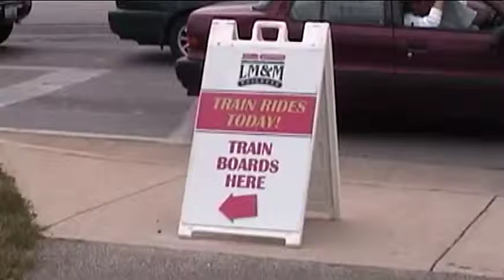Flagg Coal 75 arrives Mason Ohio 2009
This is a rare appearance of steam in Mason. While bridges were being repaired on the Lebanon Mason & Monroe, trains were operating in 2009 from a temporary platform next to the Brazenhead pub in Mason.

Jump to
3:00 The 75 Crosses Tylersville Rd
3:50 The 75 at the termporary platform
4:22 Preparing to depart the temporary depot
6:15  The 75 Crosses Tylersville Rd